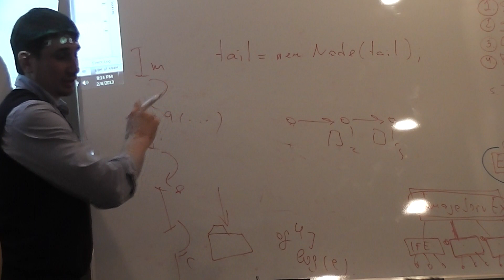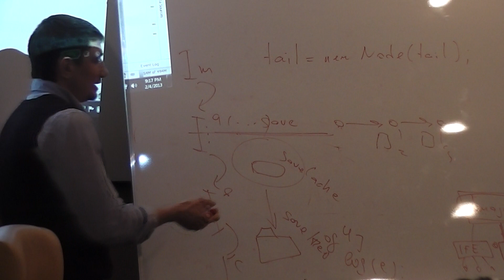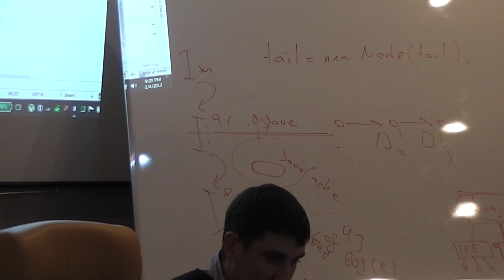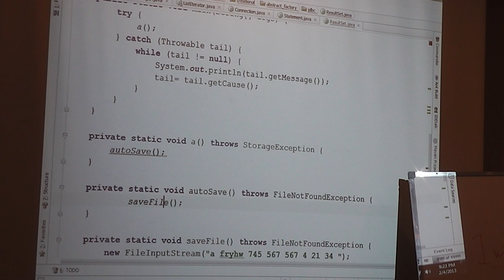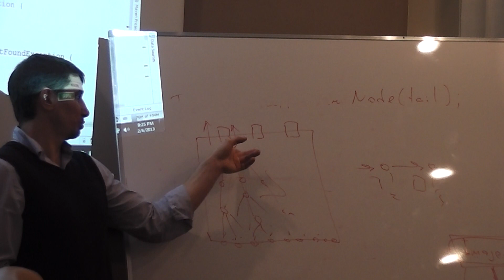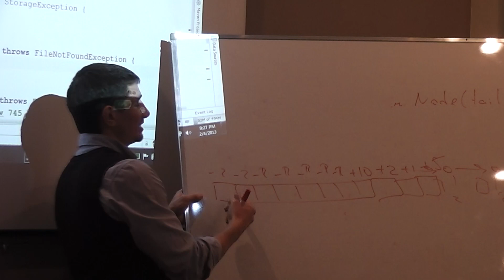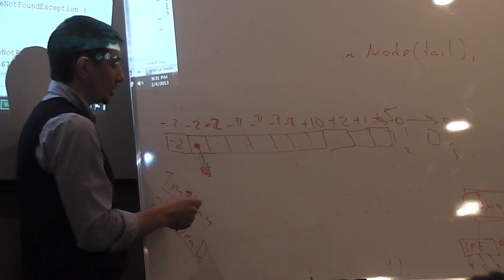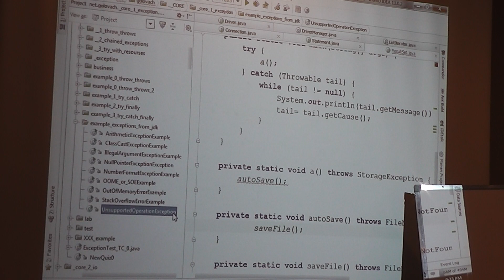Java Core January: Исключения. Лекция #7 (Часть 4)